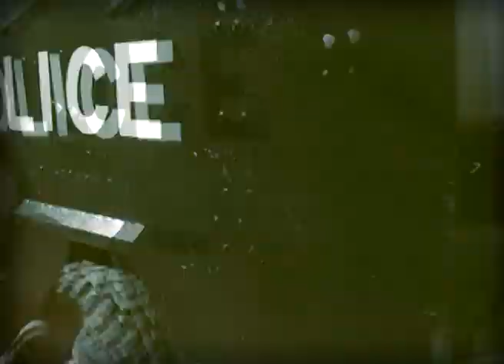khuwaja izhar PKG